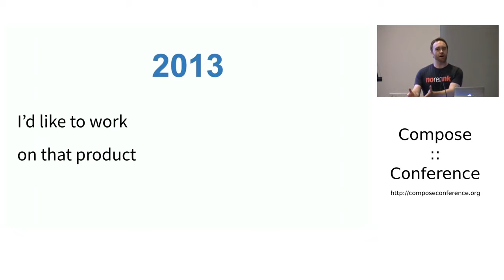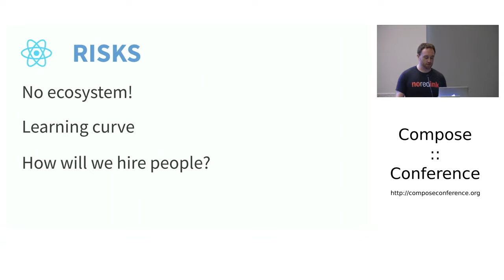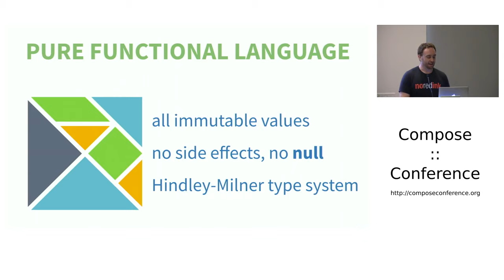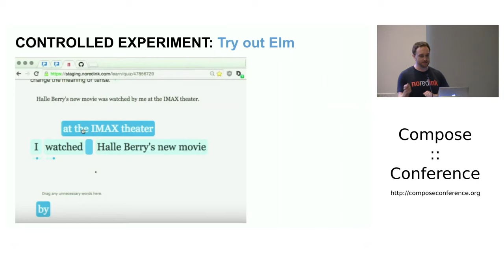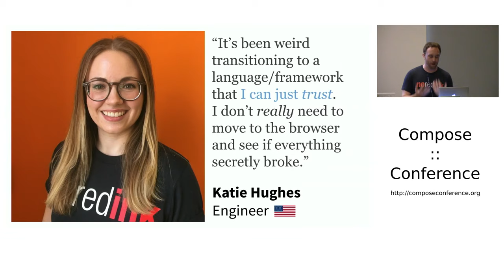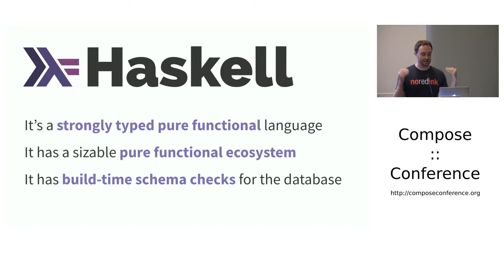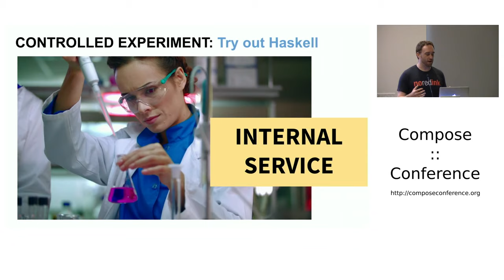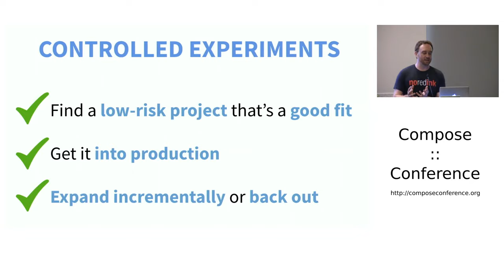From Rails to Elm and Haskell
Compose NYC 2019
Speaker: Richard Feldman

When I joined NoRedInk in 2013, we had a typical Ruby on Rails web application. In 2015 we introduced Elm, a pure functional programming language for building Web UIs, and it spread like wildfire to become our primary tool for front-end programming. In 2019 we have over 300,000 lines of Elm code powering the user interface our millions of users rely on.

The positive experience we had with Elm led us to seek out a pure functional language to use on the back-end, and in 2017 we introduced Haskell to our stack. This talk discusses the reasons we tried these technologies, what we hoped to get out of them compared to what we got, what went well and what didn’t, and the strategies we used to adopt them incrementally inside a mission-critical code base.

Come find out what this production transition to a purely functional stack was like!